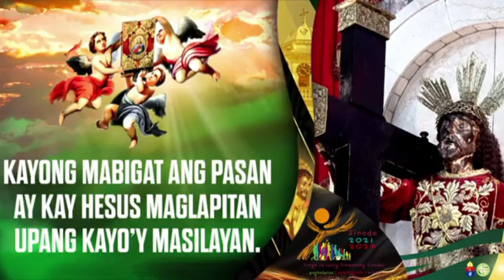Hulyo 20, 2023 Rev. Fr. Rufino C. Sescon, Jr. Homily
Huwebes ng Ikalabin-limang Linggo sa Karaniwang Panahon